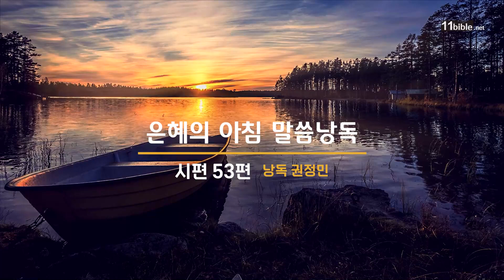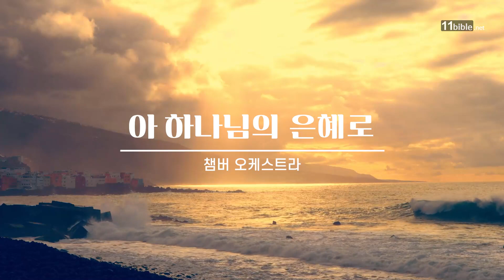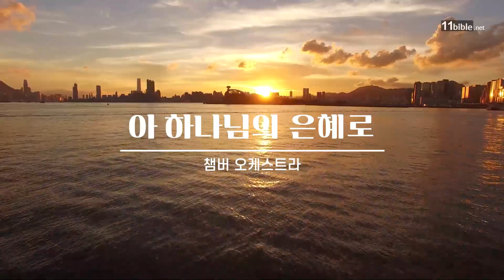은혜의 아침 069 하나님을 부정하면 생기는 일 - 시편53편 | 임현근 목사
시편 53편 묵상 타임라인
00:00 - 하나님을 부정하면 생기는 일
12:17 - 시편 53편 낭독
14:03 - 아 하나님의 은혜로 (챔버 오케스트라)

시편 53편 1절 [다윗의 마스길, 인도자를 따라 마할랏에 맞춘 노래] 어리석은 자는 그의 마음에 이르기를 하나님이 없다 하도다 그들은 부패하며 가증한 악을 행함이여 선을 행하는 자가 없도다

은혜의아침은 매주 월요일~금요일 매일 새벽 5시에 방송 됩니다.
[은혜의 아침]은 경건하게 살고자 하는 주님의 백성들이 성경 말씀을 묵상하며, 주님의 약속을 붙잡고 마음과 뜻을 하나님께 드리며 하루를 시작하고 승리하도록 도와드리고자 합니다.
하나님의 은혜의 말씀 속으로 푹 잠겨서 매일 매일을 승리하는 주님의 자녀로 살고 싶은 분들, 하나님의 사랑과 은혜를 더 깊이 경험하고 싶은 분들을 은혜의 아침으로 초대합니다~~

💌 후원안내
11HN SOSTV의 Tax ID No는 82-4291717 이며, 세금 공제 혜택을 받으실 수 있습니다.